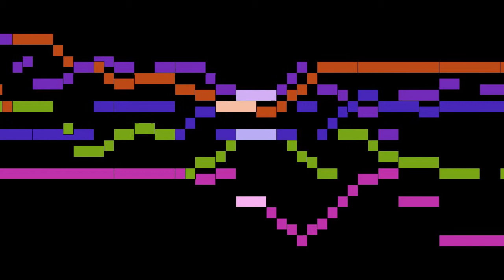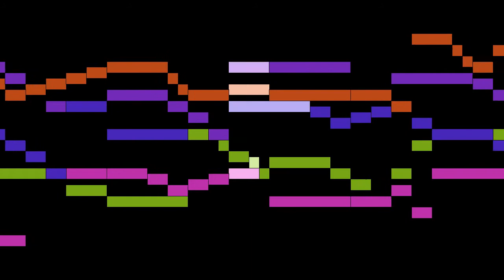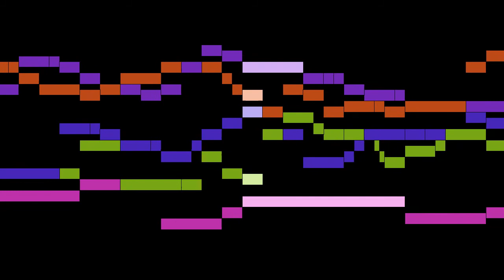Ward - Fantasia a 5 No.7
An animated score of "Fantasia a 5 No.7", by Ward.